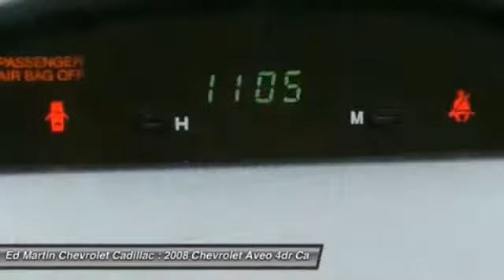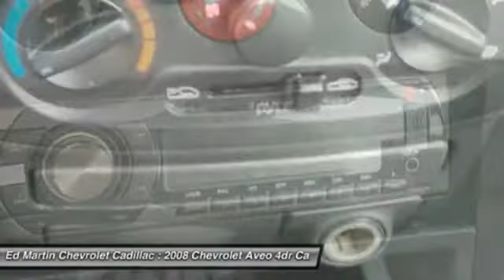2008 CHEVROLET AVEO Anderson, IN 460645A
2008 CHEVROLET AVEO Anderson, IN
Stock# 460645A

GREAT BASIC TRANSPORTATION, and Priced to Move!!! 4D Hatchback, 1.6L 4-Cylinder MPI DOHC E-TEC II 16V, and Red. Wow! Where do I start?! You NEED to see this car! This is the vehicle for you if you're looking to get great gas mileage on your way to work! Take some of the worry out of buying an used vehicle with this one-owner gem. Ed Martin - The only name you need to know!